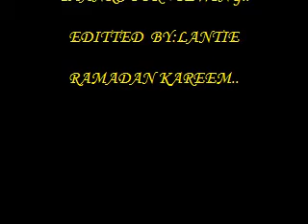sweet dream's..cover..MRTC PLAYERS..